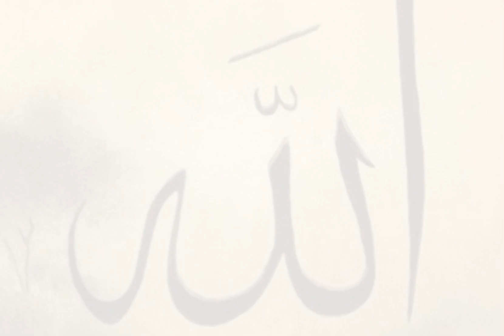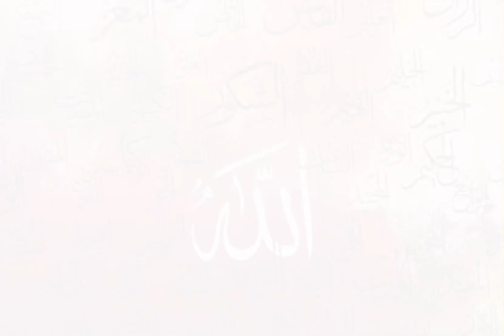Eman Afroz Waqiyat || Bani Isreal Kay Ak Ibadat Guzar Ka Waqia || Islamic waqiyat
Bani Isreal Kay Ak Ibadat Guzar Ka Waqia || Islamic waqiyat
islamic stories
quran
bani israel
mufti tariq masood
bani israil
Bani isreal
islamic videos
sunday bayanfriday bayan
important bayan
jumma bayan
islahi bayan
ramzan bayan

For Islamic waqiyat visit

Your quires

hazrat moosa ka mojza
hazrat moosa full movie in urdu
hazrat moosa
hazrat moosa alaihissalam ka vakya
hazrat moosa full movie in urdu part 1 of 23
hazrat moosa story
hazrat moosa movie
hazrat musa ki dua
hazrat moosa full movie
hazrat moosa aur firon ka kissa

bayan
bayan status
bayan islam
bayan ul quran
bayan taria jameel
bayan 12 rabi ul awal
bayan ajmal raza qadri
bayan saqib raza mustafai
bayan rabi ul awal
bayana
bayan song
bayan pashto
bayan karbala
bayanat
nabidina song
nabi ka lab par jo zikr
nabi nabi ya nabi nabi
nabi ki naat
nabi ki kahani
nabi ka lab par naat
nabi ka jashan aaya hai
nabi ka zikar hi khuda ka zikr hai
nabi nabi
nabi ka lab par
nabi a asra kul jahan da
nabi hai asra kul jahan da
nabi ke nawase hussain ibne haider
nabi ka gharana badi shaan wala

hadees
hadees sharif
hadees mubarak
hadees e kisa in urdu
hadees e kisa ali fani
hadees 1048 to 1054 mishkat al-masabih
hadees 1038 to 1042 mishkat al-masabih

quran
quran recitation
quran tilawat
quran recitation really beautiful
quran majeed
quran sharif
quran sharif ki tilawat
quran pak

eman afroz bayan
iman afroz bayan
iman afroz waqiat
eman african dad
iman afroz waqiat - the beauty of the prophet , ado al o
iman afroz waqia ajmal raza qadri
iman afroz bayan maulana tariq jameel
iman afroz naat

hazrat yousuf episode 39
hazrat ali ki shahadat ka wagia

hazrat muhammad
hazrat musa ka waqia
hazrat yousaf full movie in urdu
hazrat umar ka wagia
hazrat ali
hazrat vousaf episode 1

wadiyat e karbala
waqiyat
wadiyat e karbala complete story
waqiyat e ambiya
waqiyat oliya
waqiat 24 25 26.dil ko choo dene wal waqia.sunehray aorak book.islam
waqiyat e karbala full
wadiyat e karbala taslim arif
waqia islamic
waqiat sahaba